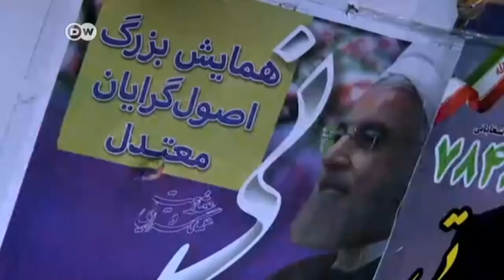Iran: Hardliner Raisi challenges Rouhani | DW English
As Iran's presidential election enters the home stretch, conservative challenger Ebrahim Raisi is presenting stiff competition for moderate President Hassan Rouhani. Most incumbents get reelected in the Islamic Republic. Could Rouhani be an exception?